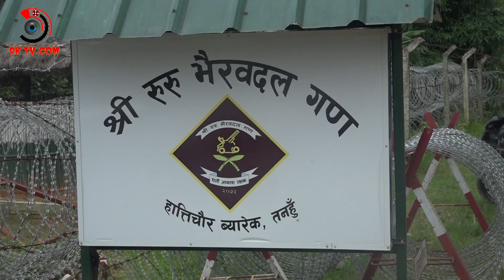दाेहाेरी गाीत बीचको घम्साघम्सी रमाउँदै भेरी र कर्णाली माहेस्वरी भगवती मन्दिरको कार्यक्रममा भानु १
दाेहाेरी गाीत बीचको घम्साघम्सी रमाउँदै   गित नाच्दा माहेस्वरी भगवती मन्दिरको कार्यक्रममा रुरु भैरव दल गण भानु १ भन्सार  RK TV.COM
 राज  कुमार  श्रेष्ठ  ( काजी ) छायाँड,कन  तथा सम्पादन
  ठेगाना  भानु  १  भन्सार  तनहुँ